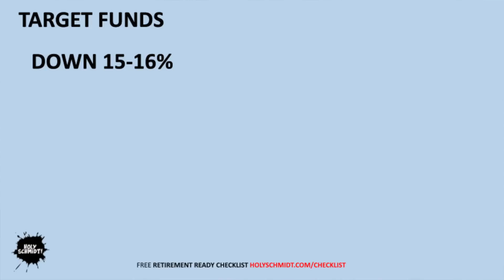25% of Americans Are Postponing Retirement, Here's Why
"25% of Americans are Postponing Retirement. Here's Why," is a video that discusses the factors that are causing one out of four American's to postpone retirement according to ABC news and others.

Retirement postponement are two words that many approaching retirement do not want to hear, yet the world today has caused a lot of instability. The equity market is down 15%+, inflation is now at 9% and things are looking like they will take a while to recover. This video addresses these and other points.